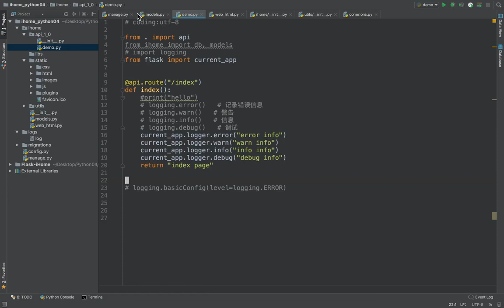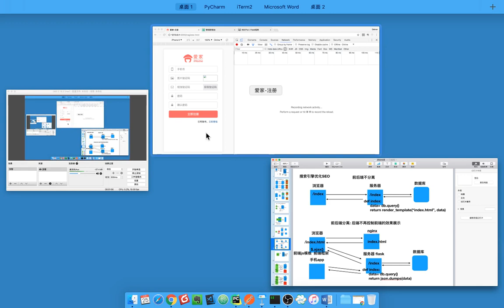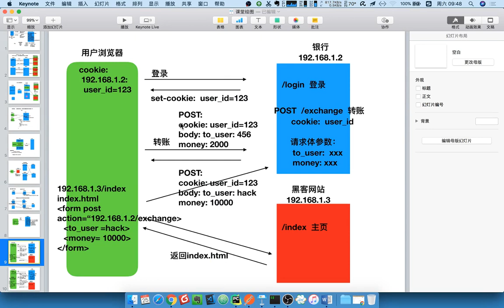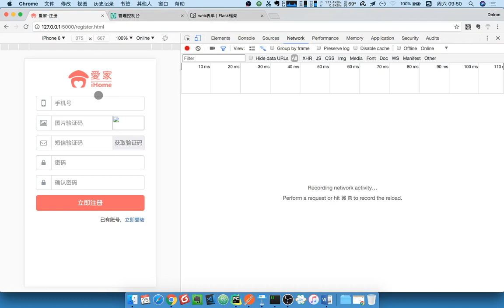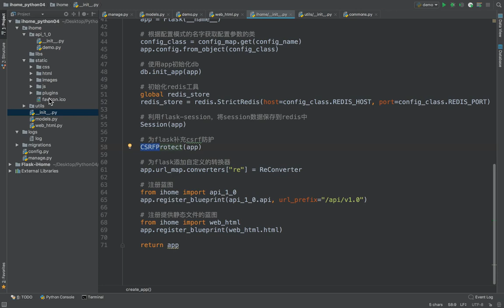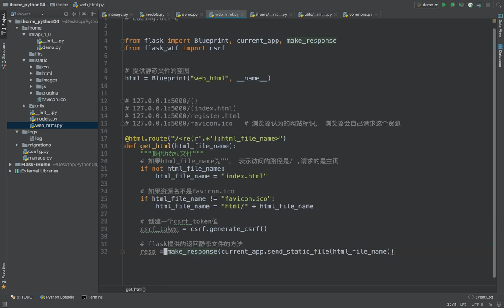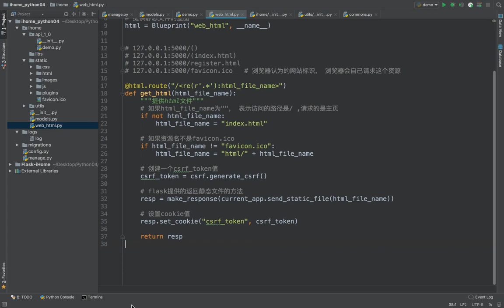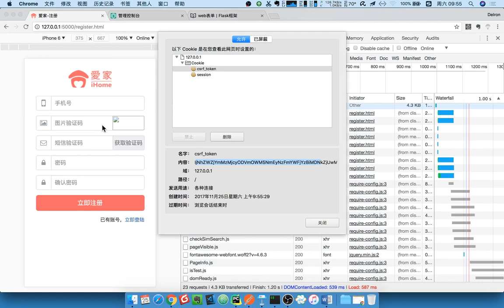17 爱家租房项目丨04 静态文件接口丨03 在静态路由中添加生成csrf token的cookie值